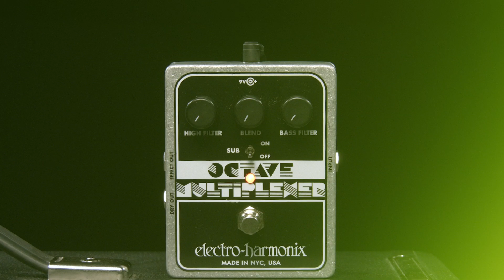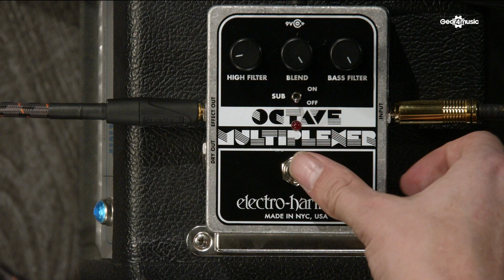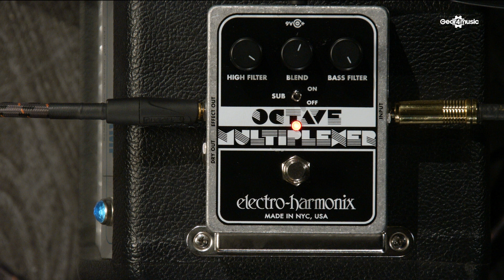Electro Harmonix Octave Multiplexer Analog Sub-Octave Generator | Gear4music demo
Get down!

Generates deep, phat bass tones one octave below the notes you play.

Two separate smoothing filters enable you to tailor your sub-octave signal to the exact bass sound you desire, separating the Octave Multiplexer from other octave devices. Run your vocals through it and sound just like Ike Turner.

This is a monophonic device and works only on single notes.